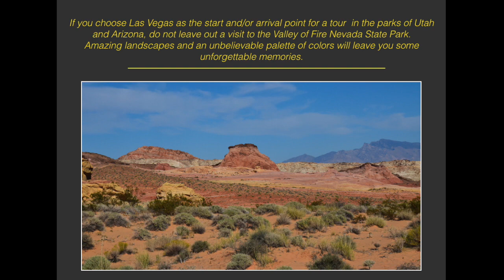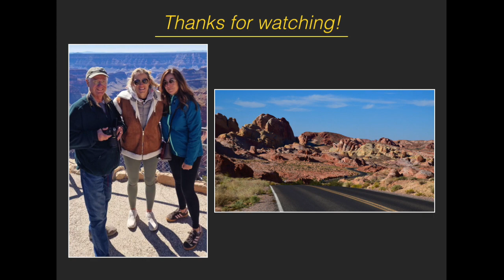Valley of Fire State Park Nevada. Un unmissable Gem!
If you choose Las Vegas as the start and/or arrival point for a tour  in the parks of Utah  and Arizona, do not leave out a visit to the Valley of Fire Nevada State Park.
Amazing landscapes and an unbelievable palette of colors will leave you some unforgettable memories.